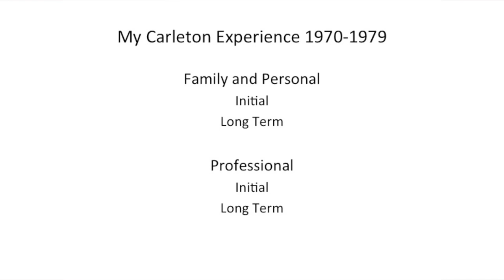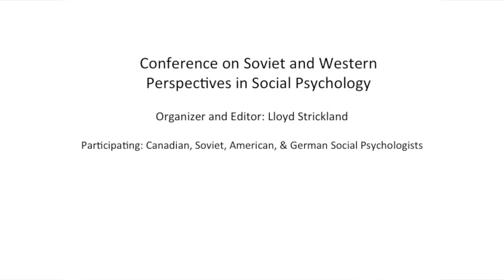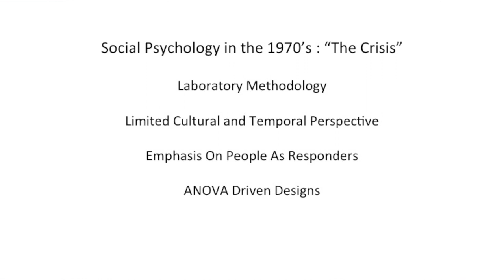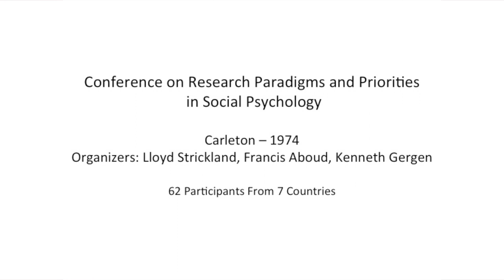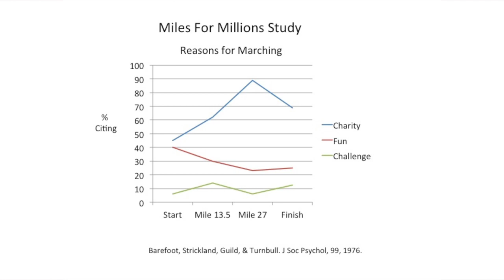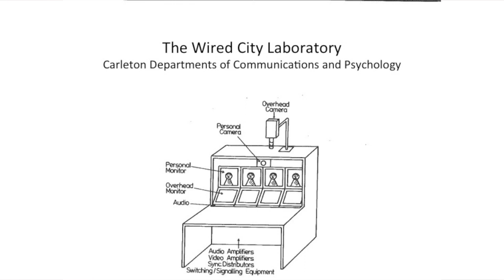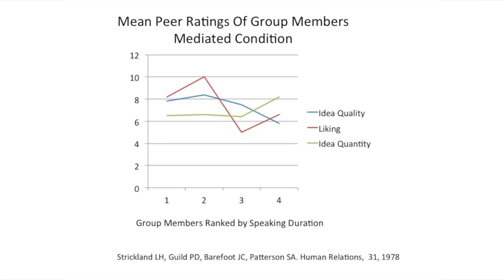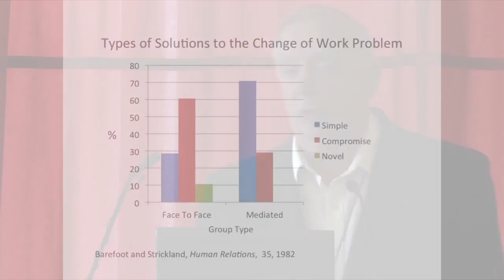60th Anniversary Dr John Barefoot